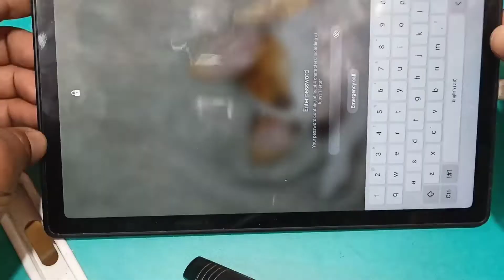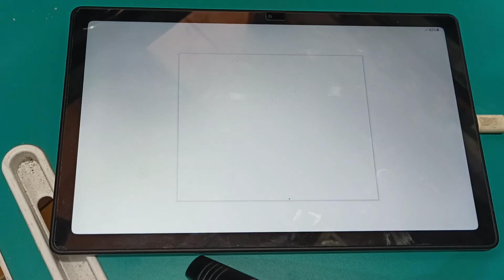Samsung galaxy tab A7 Hard Reset quick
namaskar dosto ish video me samsung galaxy tab a7 ko hard reset kashe karte hai ye dikhya gaya hai